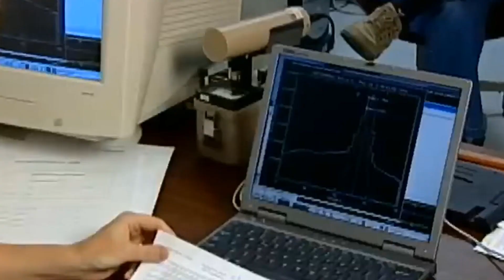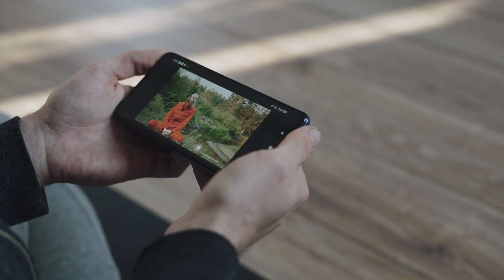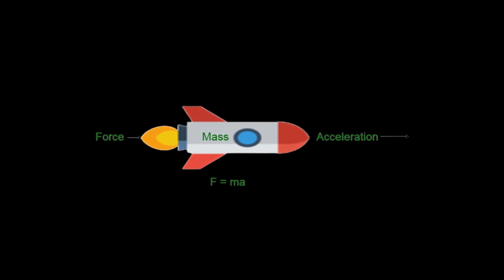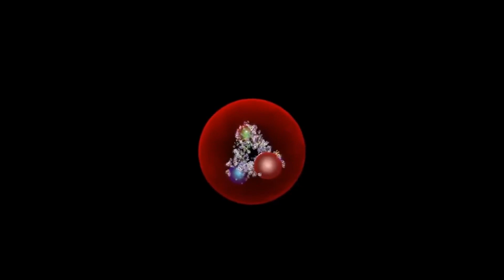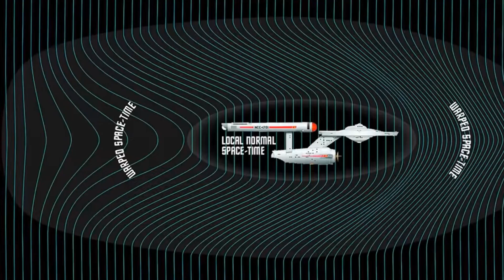Scientists FINALLY Discovered a NEW Way To Travel Faster Than Light!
In this video, we explore the question of how fast humans can travel. Scientists and engineers have been working on developing fast technologies for years, but none have been able to exceed the cosmic speed limit, otherwise known as the speed of light. However, scientists have recently discovered a new way to travel faster than light, which could change everything. We take a closer look at this new technology and explore how it works. We also examine the challenges of space travel and the role that energy plays in powering spacecraft. Join us as we dive into the fascinating world of space exploration and the possibilities that lie ahead.